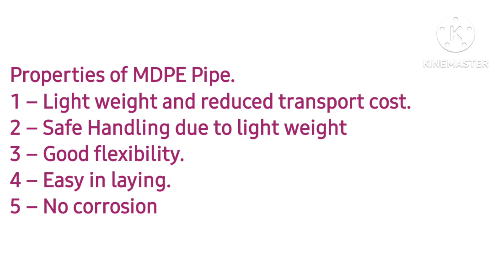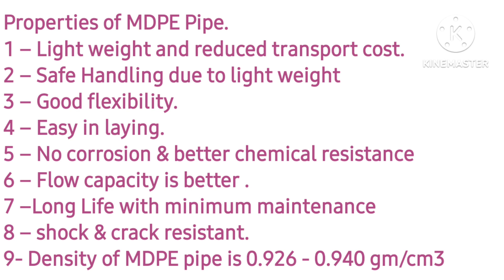mdpe gas pipe properties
mdpe gas pipe , Gas pipe size, type of mdpe pipe , type of mdpe gas pipe line,